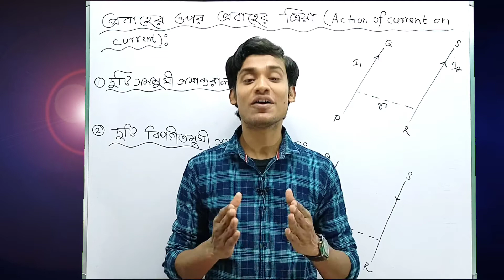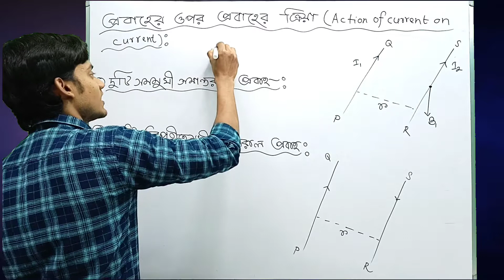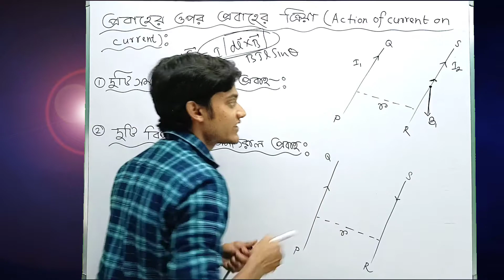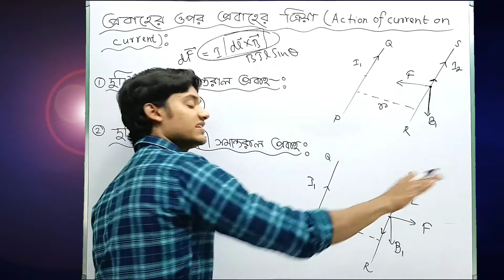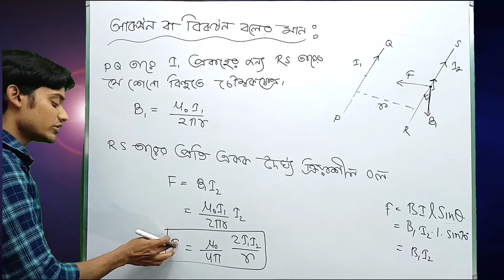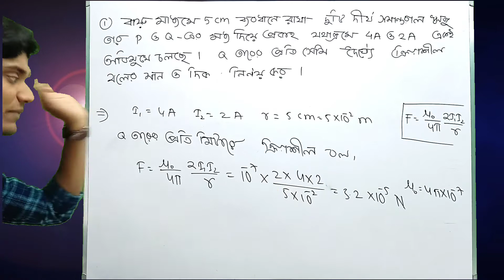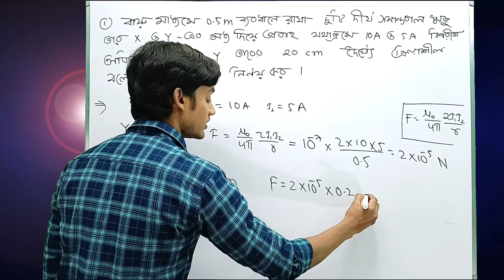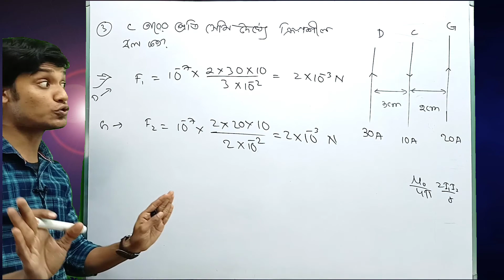Attraction Repulsion between two wire Class 12 | Electromagnetism | Chapter 08 | Lecture 18